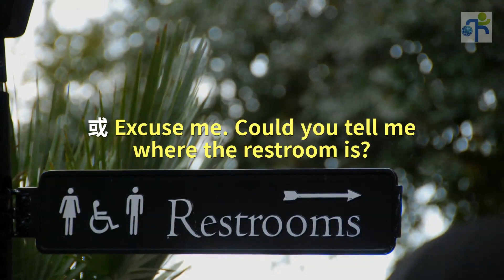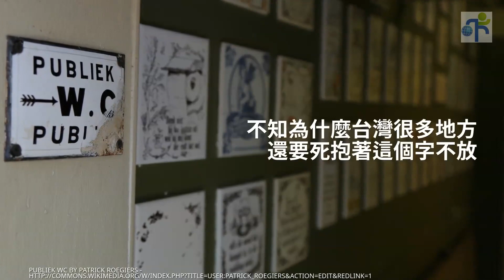“廁所” 的正確英文說法